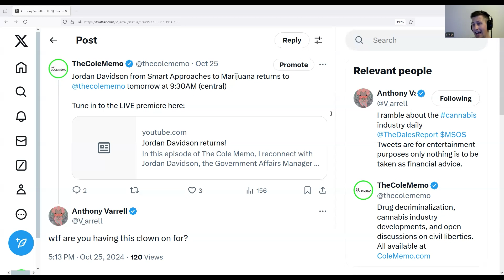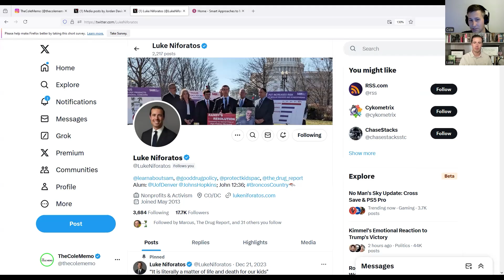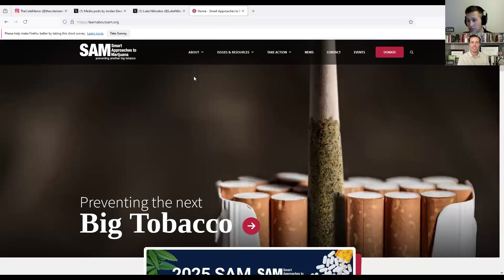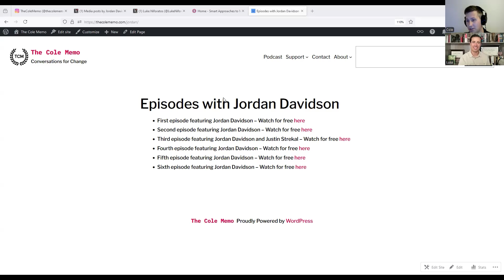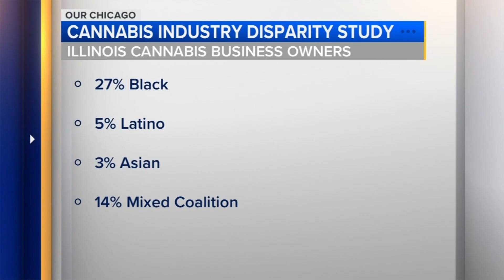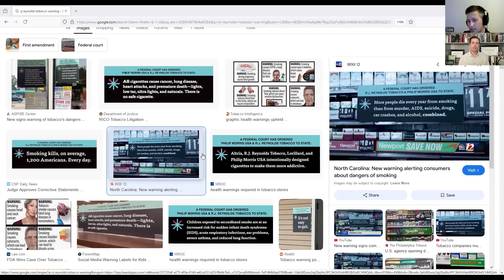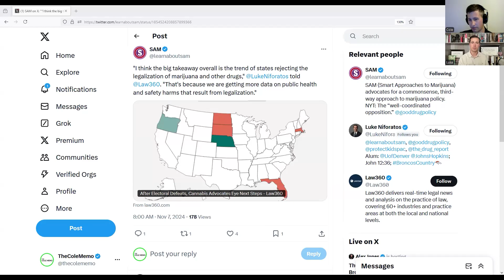#139 - Luke Niforatos - Smart Approaches to Marijuana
In this episode of The Cole Memo, host Cole Preston connects with Luke Niforatos, Executive Vice President of Smart Approaches to Marijuana (SAM). SAM advocates for a “third-way” approach to cannabis policy, opposing full legalization and commercialization while promoting responsible regulation.Cole and Luke discuss current events, including recent state ballot measures and the evolving landscape of cannabis law. They explore the outcomes of recent elections and their implications for the future of cannabis legalization in the U.S. Plus, Luke shares an insider’s perspective on the upcoming rescheduling hearings.